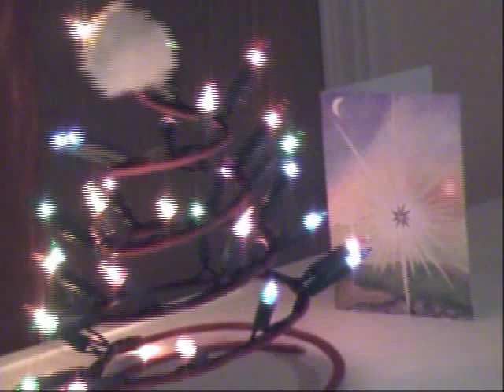CHRISTIAAN ORANJE wishes 'Merry Christmas'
Christiaan Oranje performs at his Home, on December 23rd 2008.